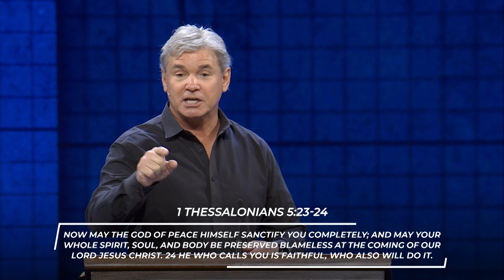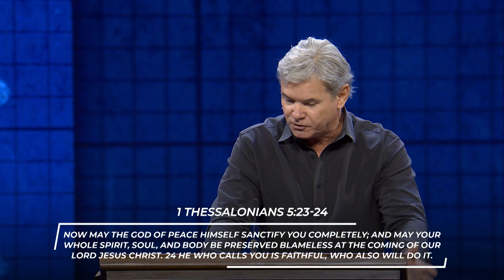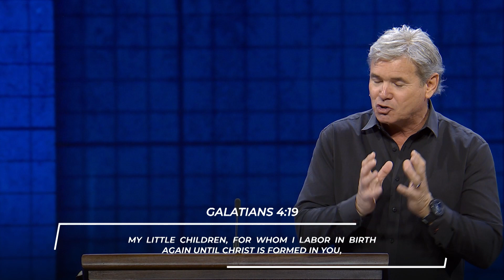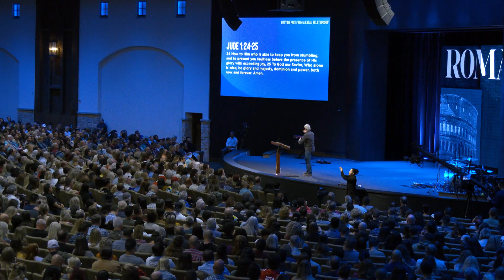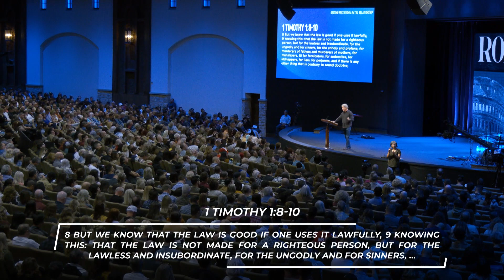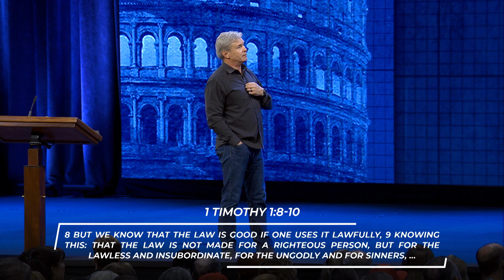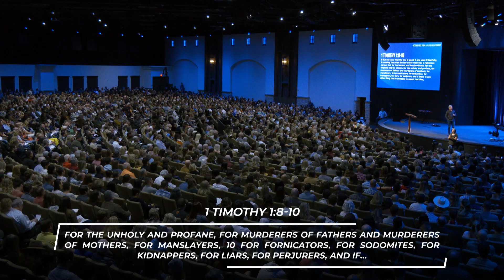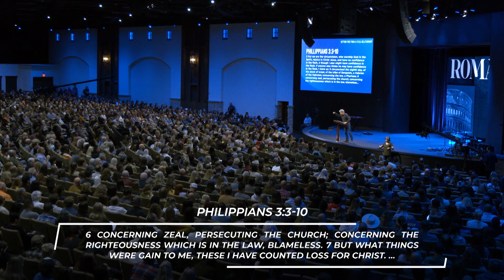Getting Free From A Fatal Relationship: Part 1 (Romans 7:1-6)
"As a believer, you should be able to recognize that you’re more of a loving person than you were last year." - Jack Hibbs

0:00 - Introduction
21:12 - 1. D.O.A Is When Faith Comes Alive
24:48 - 1A. A Living Faith Brings An End To A Dead Belief